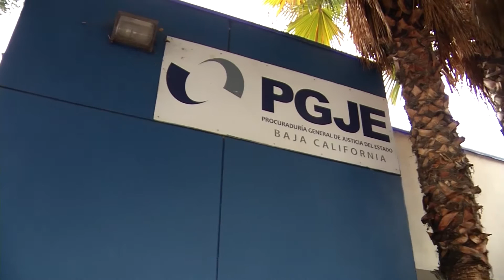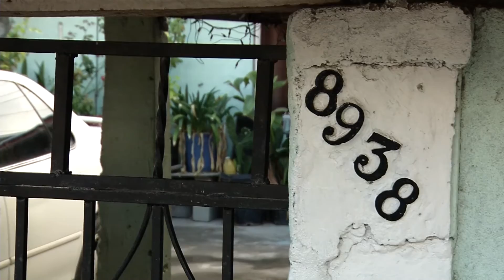Mujer mató a embarazada para extraerle a su bebé en Tijuana. Notas 2015.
Mujer mató a embarazada para extraerle a su bebé en Tijuana. Notas 2015 de José Ibarra.